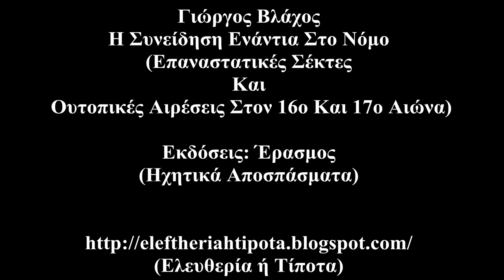Γιώργος Βλάχος - Η Συνείδηση Ενάντια Στο Νόμο (Εκδόσεις: Έρασμος) {Ηχητικά Αποσπάσματα)